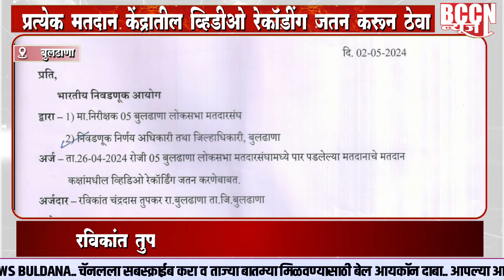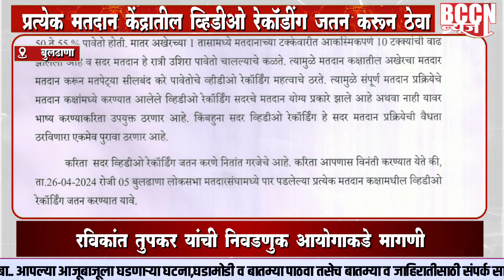buldhana - प्रत्येक मतदान केंद्रातील व्हिडिओ रेकॉर्डिंग जतन करून ठेवा..